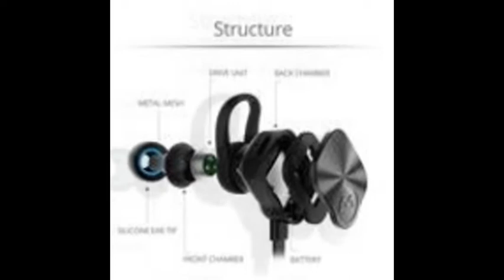Metal MBH29 Mpow Wolverine Bluetooth 4.1 Headset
Metal MBH29 Mpow Wolverine Bluetooth 4.1 Headset Wireless Headphones In-Ear Remote Sport Mic Stereo Headset Non-Magnetic Control

Brand Name: MPOW
Style: Neckband
Line Length: 0.3m
Resistance: 32Ω
Communication: Wireless
Support APP: Yes
Waterproof: No
Wireless Type: Bluetooth
Plug Type: USB
Sensitivity: 45dB
Connectors: USB
Function: Bluetooth,Waterproof,Noise Cancelling,Microphone,Common Headphone,Wireless Headphone,For Mobile Phone,Portable,For iPod,HiFi Headphone,Sport,Voice control,Supports music
Support Apt-x: Yes
Vocalism Principle: Other
Frequency Response Range: 20-20000Hz
Support Memory Card: No
Model Number: MBH29
Bluetooth Standard: Version 4.1
Color: Black, Gold, Silver
Working Time: Up to 7 Hours
Stand by Time: 175 Hours
Package: Yes
Use: Sport
Is wireless: Yes
With Microphone: Yes

Features:
Latest Bluetooth 4.1 Technology: Easy and fast pairing with smartphones, tablets and other Bluetooth enabled music devices; Offer you impressive dynamic sound.
CVC 6.0 Technology: Noise Cancellation 6.0 reduces outside noises and enables clearer sound from microphone. You can get high quality, hands-free phone conversation even on the street or inside shopping mall.
Excellent Battery Performance: Up to 8 hours of continuous talking / music time and up to 175 hours of standby with a single charge, so you have less time charging and more time doing.
Aluminum Shell: With the ingot silvered case and CD-striped reflect, the earbuds of Mpow look more than a bluetooth headset !
Light Weight: Ultra light weight does not cause any burden to the ears, thus providing lasting wearing comfort
Noted: All the new stock for black color are all updated, and the new SKU for black one is MPBH29BD. Please kindly noted.

What’s Included:
1 x Mpow Wolverine Bluetooth Sport Headphone
3 x Ear Tips(Small, Medium, Large)
1 x Micro USB Charge Cable
2 x Indoor Leisure Fit Ear Hooks
3 x Outdoor Sport Fit Ear Hooks
1 x User Manual

For more cool gadget!